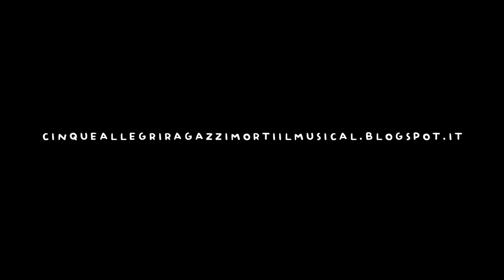Cinque allegri ragazzi morti IL MUSICAL LO-FI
Episodio I: L'alternativa

Basato sull'omonimo romanzo a fumetti di Davide Toffolo. Adattamento e regia di Eleonora Pippo.

Una produzione Pubblico Teatro/Elena Arcuri & Eleonora Pippo, La Tempesta Dischi, Centro culturale mobilità delle arti/Corrado Russo.

Tenero e crudele è il mondo degli adolescenti. Cinque allegri ragazzi morti, la più famosa avventura horror-romantica teenage del fumetto italiano arriva in versione teatrale/musicale: il MUSICAL LO-FI.

In scena l'autore e musicista Davide Toffolo con quattro giovanissimi artisti: Mimosa Campironi, Maria Roveran, Libero Stelluti e Matteo Vignati, alla regia Eleonora Pippo.

I sentimenti, i desideri, i tormenti dei cinque protagonisti si fronteggiano a colpi di strumenti scenici, con le più famose canzoni dei Tre allegri ragazzi morti riproposte in versione unplugged.

Regia: Eleonora Pippo
Musiche: Tre allegri ragazzi morti
Movimenti coreografici: Simona Rossi
Trailer: Annapaola Martin